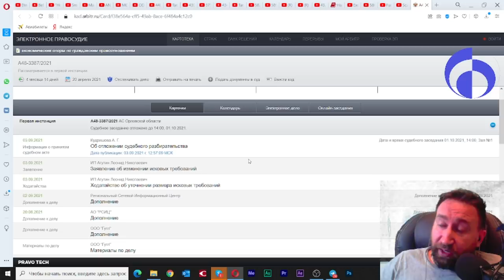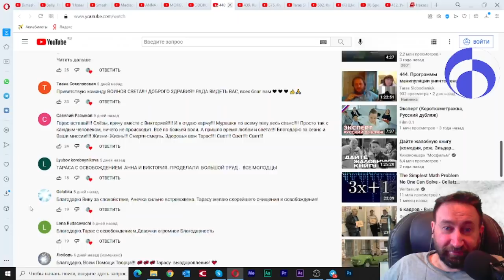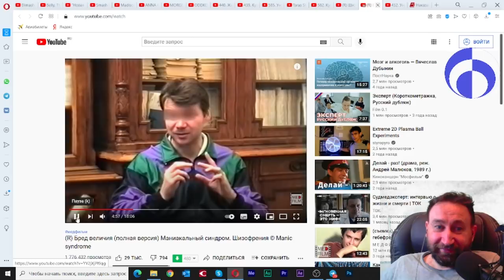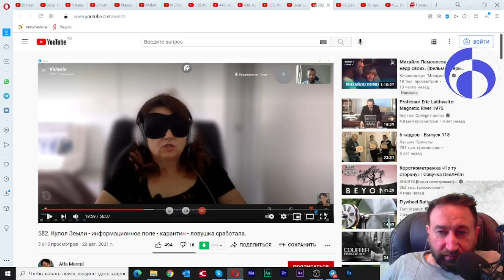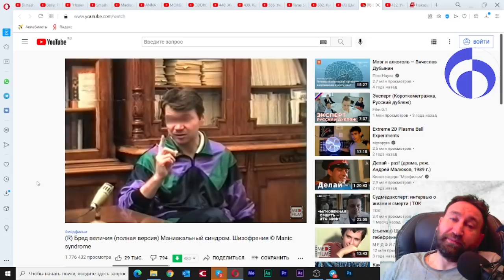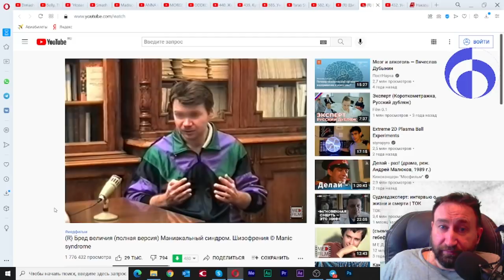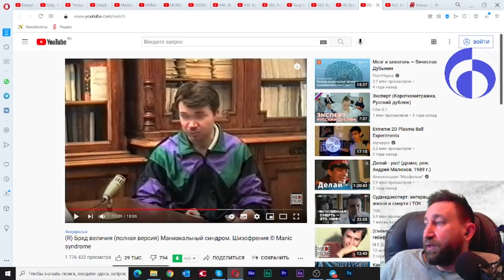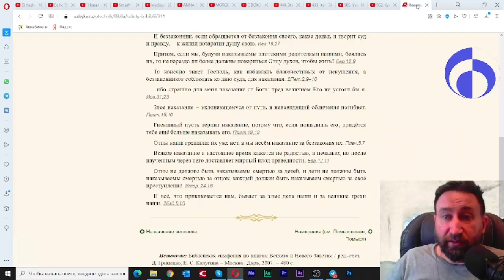Воришка (предатель), ведьма и манипуляторша - секта Альфа-Ментал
4 сентября 2021
3 часть "тараса и анны" - разбор манипуляций главной сектантки Альфа-Ментала - показано кто такой тарасик и как промывает мозги Викуся...3 часть "тараса и анны" - разбор манипуляций главной сектантки Альфа-Ментала - показано кто такой тарасик и как промывает мозги Викуся...